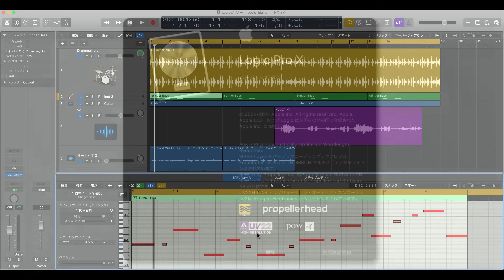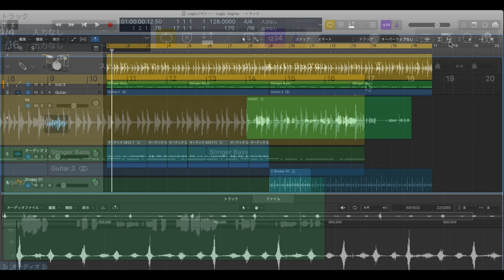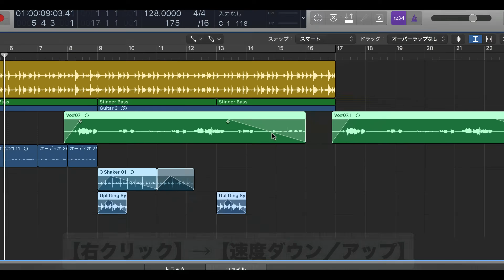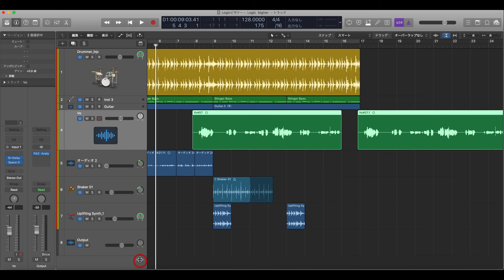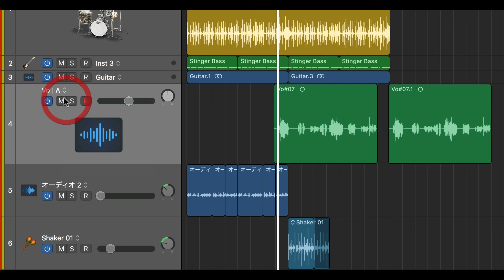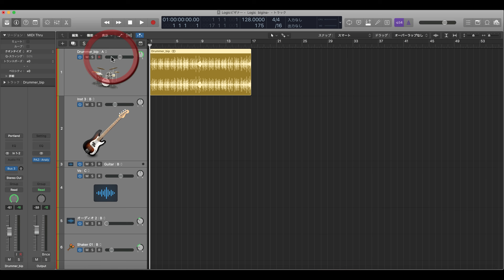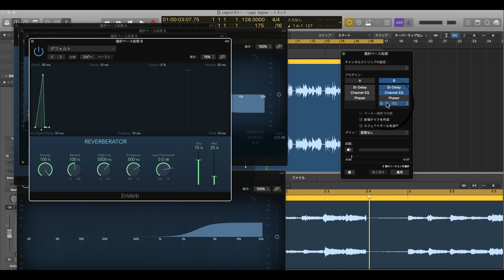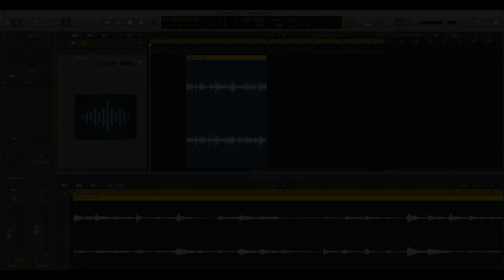Logic Pro X 10.3の使い方 新機能解説① 代替トラック、選択ベース処理など（Sleepfreaks DTMスクール）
Apple社より Logic Pro 10.3 がリリースされました。
iOS版GarageBandとの連携強化やMacBook ProのTouch Barをサポートなど、編集機能を中心とし、便利で即戦力になる項目が多数用意されています。
ユーザーインターフェイスにも大きく変更が加えられており、操作性の向上が期待できる素晴らしい内容です。
ここでは、追加された新機能の中からお勧めの項目を厳選して解説していきます。
このアップデートはLogic X をお使いの場合、無料でアップデートすることができます。
（アップデート対象：Mac OS X 10.11以降）